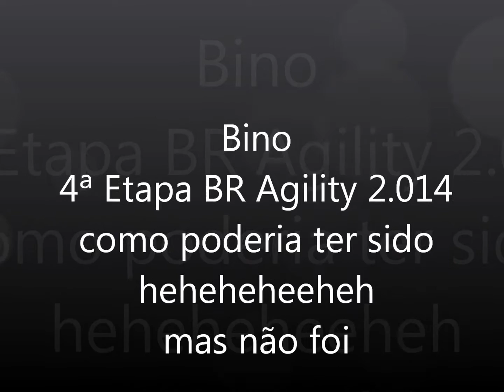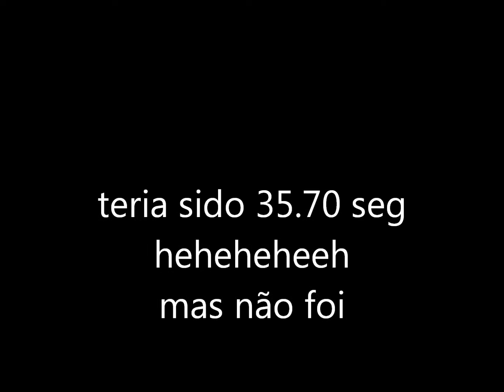Bino 8ª Etapa BR Agility 2.014 - Jumping - seria assim?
um erro no slalon comprometeu uma bonita performance desse cão espetacular.